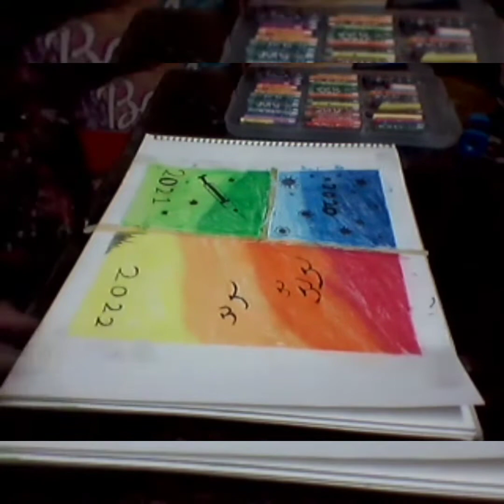Happy New year !!!!! 🎇🎉🎊 | Drawing on new year | Fabulous Saanvi ✌🏻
Editing app-Inshot

Thumbnail-Pixellab